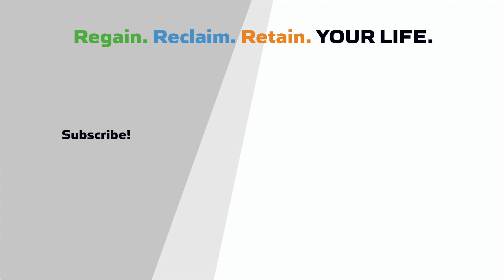How Insufficient Sleep Causes Diabetes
The fact that insufficient sleep increases your risk of diabetes cannot be argued. Studies conducted over 30 years confirm it. But why does this happen?

And how quickly can it happen? I review a study that I think will boggle your mind! There are two key ways this can happen and I describe both in this video.